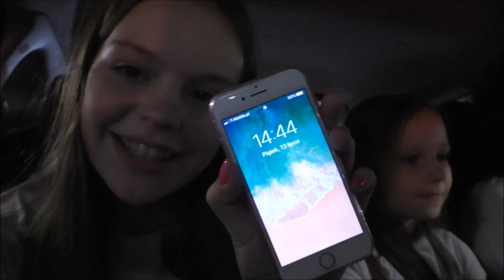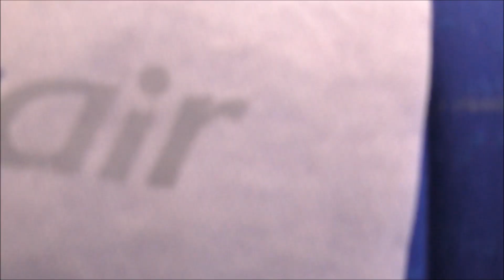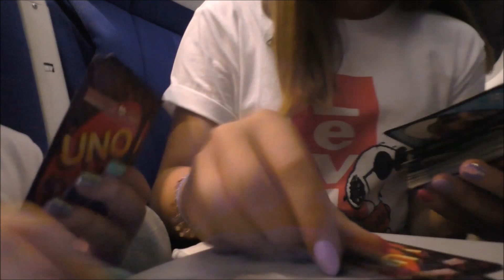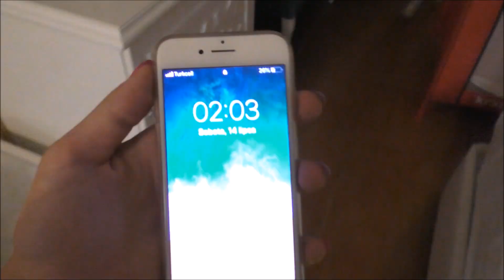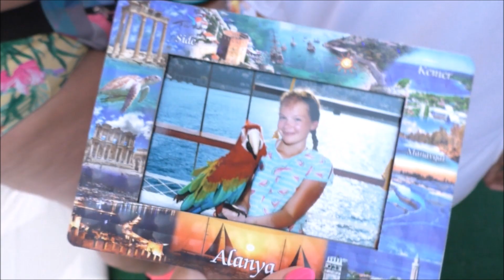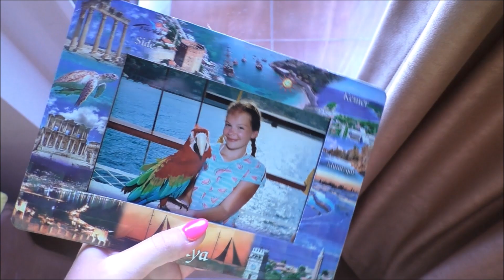TURCJA #1 - Ekstremalne zjeżdżalnie wodne! Skoki do morza!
Hejołka!

- Musical.ly: Palła.YT

MINI Q&A:
* Mam na imię Paulina
* Mam 14 lat
* Chodzę do 2 klasy gimnazjum
* Interesuje się tańcem, śpiewem, aktorstwem i oczywiście nagrywaniem i montowaniem filmów na YT i nie tylko...
* Mam dwa zwierzaki: królika (Bazyla) i siostrę (Martynkę) xddd

Jeżeli chcecie wysłać mi paczkę to tutaj jest skrytka pocztowa👇

PAULINA KOBUS
Skr.poczt. 156
09-400 Płock 1